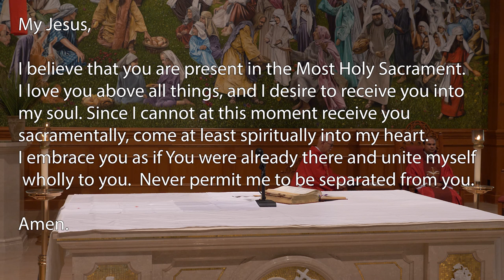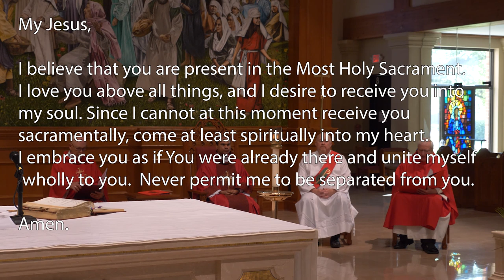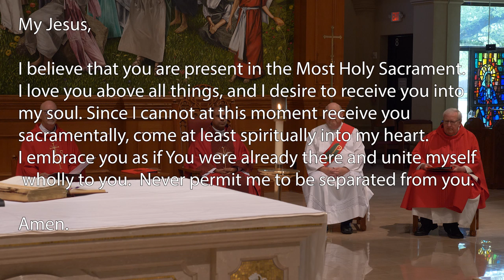Palm Sunday Mass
Main Celebrant : Rev. . Sibi Kunninu, M.S.
Concelebrant : Rev.James H. Kuczynski, M.S
Deacons : Deacon Vince Eklund, Deacon Charles Turner
Filmed and Edited by: Marcus Norwood

The text-to-give and on-line giving are now available for you to use.
you can text Mary Queen to 77977 and follow the prompts to pay through your smartphone!